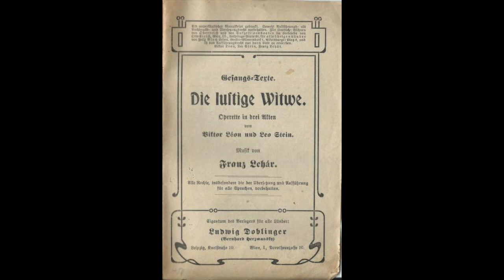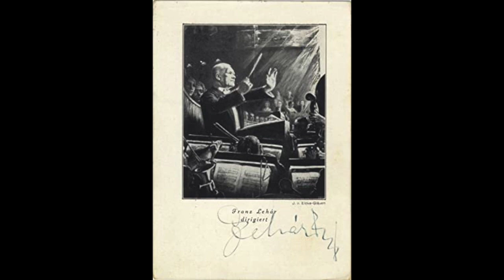Lehar: Die Lustige Witwe - Nun lasst uns aber... Es lebt' eine Vilja - Elisabeth Schwarzkopf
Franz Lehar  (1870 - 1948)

Die Lustige Witwe

Nun lasst uns aber wie daheim...
Es lebt' eine Vilja

Elisabeth Schwarzkopf
Otto Ackermann, direttore
Philharmonia Orchestra & Chorus
London, 1953